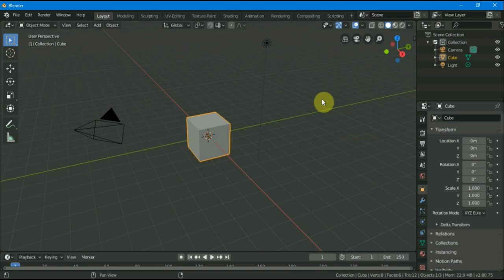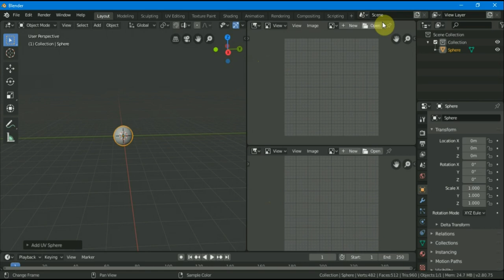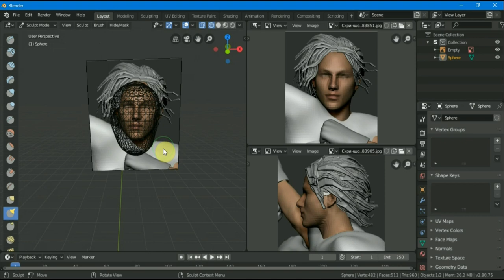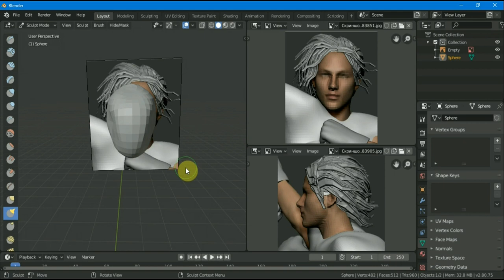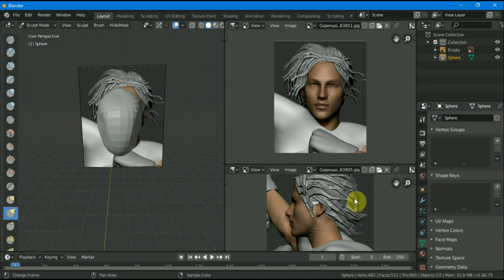BLENDER 2.8 как установить референсы